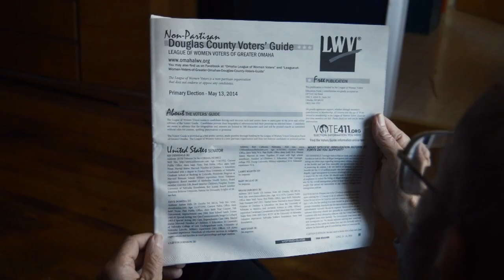Go Vote Omaha Paid Sick Leave for Nebraskans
Join us for an insightful conversation as Cat Henning, Co-President of LWVGO, sits down with Field Director of Nebraska Appleseed, Kait Madsen, and Community Advocate, Cindy Meyer, to discuss the crucial Paid Sick Leave for Nebraskans ballot initiative. Our guests share insights into the initiative, its potential impact on Nebraska workers, and the importance of paid sick leave for individuals and families.